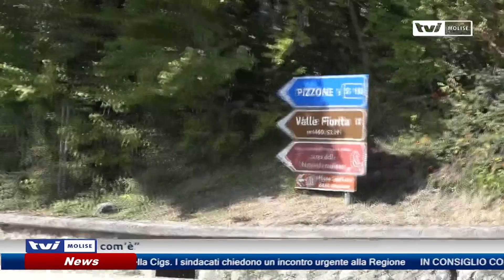"𝗠𝗔𝗖𝗖𝗛𝗘’ 𝗠𝗜𝗧𝗜𝗚𝗔𝗭𝗜𝗢𝗡𝗘. 𝗜𝗟 𝗟𝗔𝗚𝗢 𝗥𝗘𝗦𝗧𝗜 𝗖𝗢𝗦𝗜̀!"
Progetto Enel: il sindaco di Castel San Vincenzo respinge l’ipotesi di opere di mitigazione, Margiotta: “Il lago rimanga così com’è”